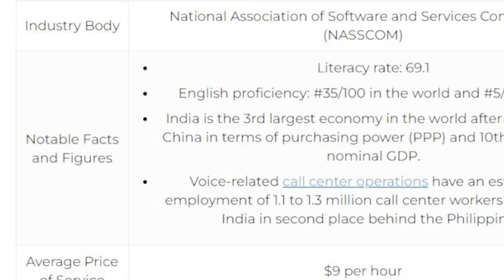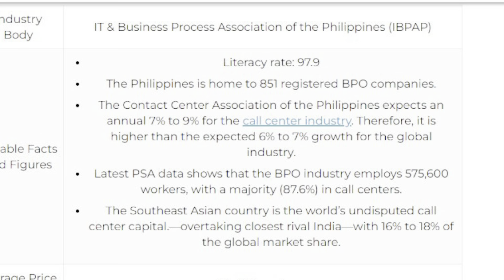MRK460 2023 Apr Call Centers India vs Philippines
by student Chetan B. about call centres - India vs Philippines

from Prof Wm. Tim. G. Richardson
Seneca College (1998 - present)
University of Toronto, Mississauga Campus (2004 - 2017)
University of Toronto, Scarborough Campus (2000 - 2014)